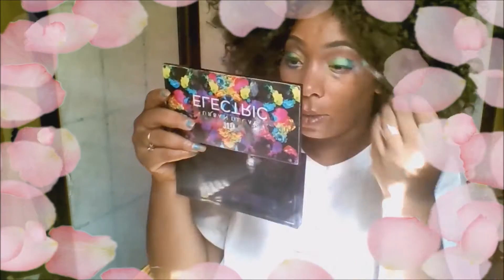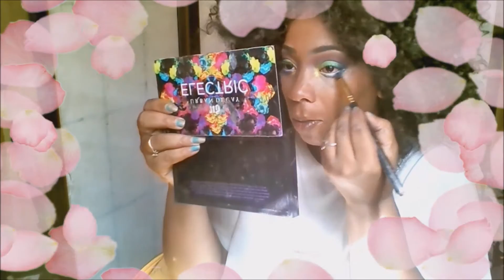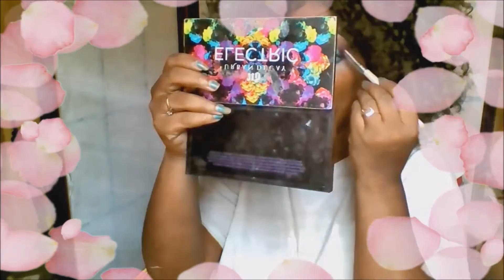Vintagebeauty Makeup and Goodwill buys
Did this Makeup Look Plus Also pick up This Beauty Dress From Goodwill and shoes too